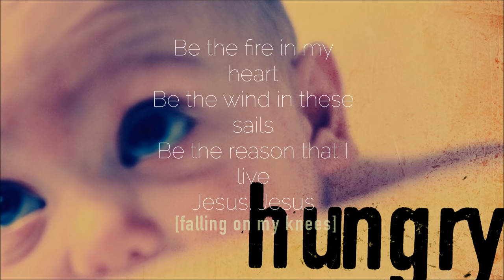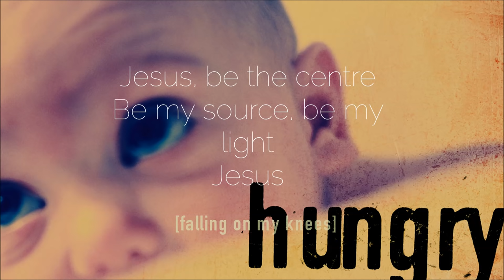Vineyard Worship ft. Michael Frye & Kathryn Scott - Be The Centre [Official Lyric Video]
Vineyard Worship official lyric video for 'Be The Centre' ft. Michael Frye & Kathryn Scott
Jesus, be the centre
Be my source, be my light
Jesus

Be my hope, be my song
Jesus

Be the fire in my heart
Be the wind in these sails
Be the reason that I live
Jesus, Jesus

Jesus, be my vision
Be my path, be my guide
Jesus

Song: Be The Centre
Artist: Vineyard Worship
Album: Hungry: Falling On My Knees
Writers: Michael Frye
CCLI#: 2650429